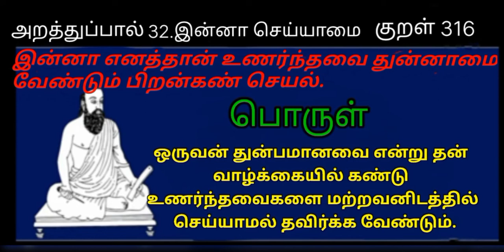Thirukkural / World Tamil Friends Thinam oru Thirukkural / Kural 316 / திருக்குறள் / குறள் 316